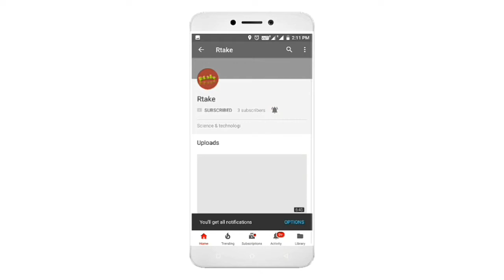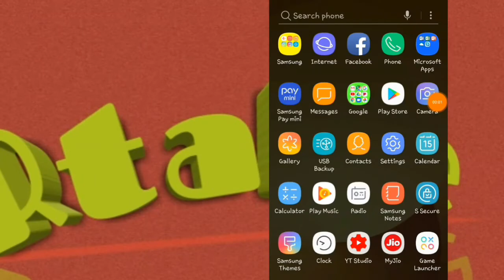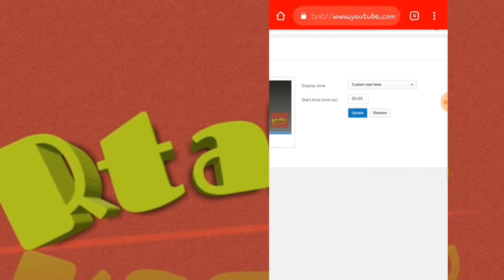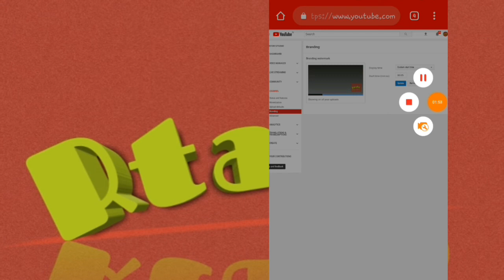Apne video par watermark kese lagaye # how to input watermark in my video # watermark lagaye 2 min m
Rtake

Is video me maine btaya hai ki apne video me watermark kese lagate hai
How to input watermark in mu video